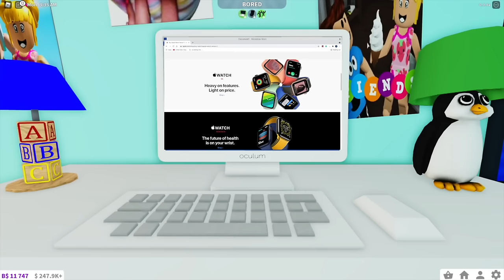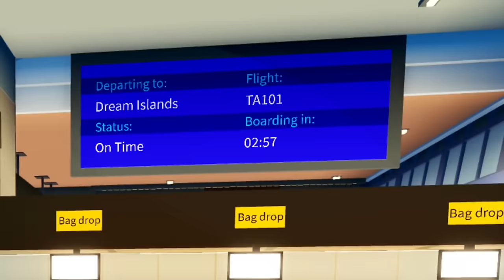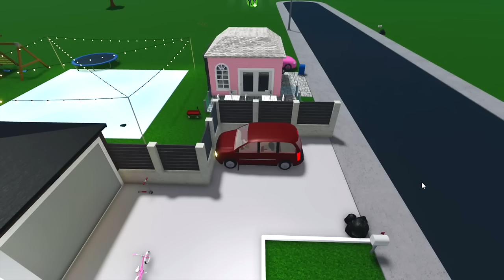Bloxburg Family Adventures - Roblox Roleplay with Titi , Goldie and Bloxy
Roleplaying in Roblox is so much fun. Bloxburg is my favorite game to roleplay in Roblox. In this video you can see all my Mom funny adventures with my cute, funny and silly adopted daughters Goldie and Bloxy. Goldie spies on me on a date!,she has a sleep over  with her best friends and tries to open her own pet-sitting business and so much more.